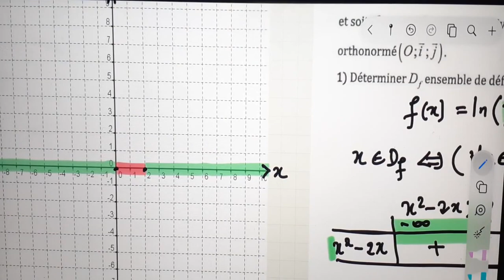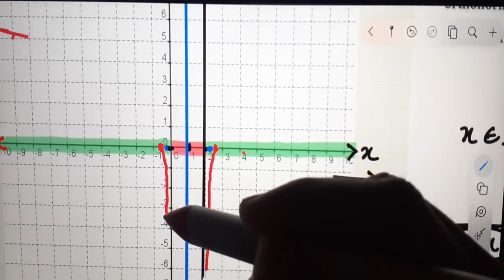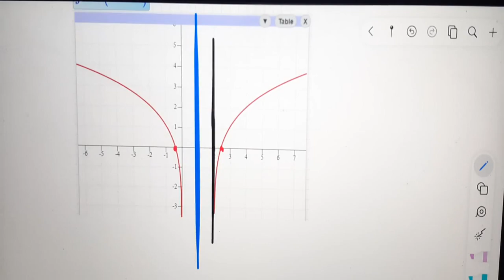Al moufid en mathematique 2bac page 222 Exercice 21 Fonctions logarithmes